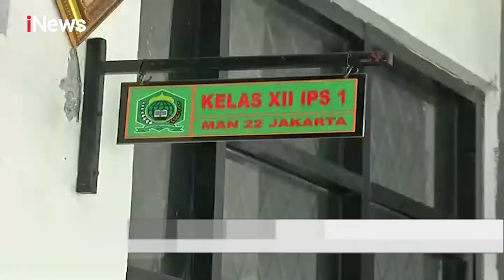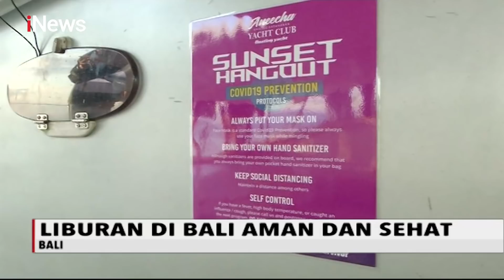iNews Sore 04 Desember 2020 Segmen 6